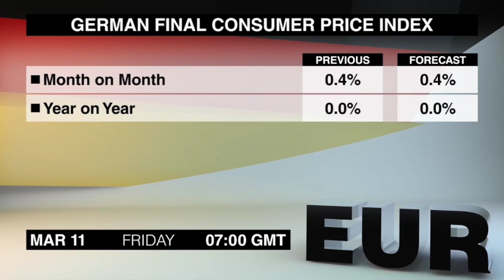Economic Calendar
Você está assistindo ao Economic Calendar de sexta-feira, 11 de março. Vamos ver quais são os anúncios mais importantes do dia.
A leitura final do IPC da Alemanha de fevereiro é o primeiro item às 7 da manhã. A estimativa inicial colocou a inflação headline anual a 0%, abaixo dos 0,5% do mês anterior.
A Balança Comercial do Reino Unido de janeiro sai às 9:30. O deficit comercial diminuiu em dezembro pois as importações caíram muito mais rápido que as exportações.
A Produção de Construção do Reino Unido de janeiro sai ao meio-dia. A produção se recuperou em dezembro, revertendo a queda de 1,1% do mês anterior.
O Índice de Preços de Bens Importados dos Estados Unidos de fevereiro sai à 1:30 da tarde hora de Greenwich. O índice registrou sua sétima queda mensal consecutiva em janeiro, e os preços decrescentes de combustível continuam sendo a causa principal.
A Pesquisa de Força de Trabalho do Canadá de fevereiro sai neste mesmo horário, e é muito importante para traders de dólar canadense. O relatório anterior surpreendeu negativamente pois a taxa de desemprego aumentou um pouco e o número de empregos caiu.
A aguardada Produção Industrial da China tanto para janeiro quanto para fevereiro encerra a agenda às 5:30 da manha. O anúncio anterior incluiu dados para todo o ano de 2015 e observou um crescimento anual de 6,1%.
Eu sou Sam Meredith e este foi o Economic Calendar de sexta-feira. Nosso próximo calendário cobrirá os anúncios mais importantes de segunda-feira. Até mais.